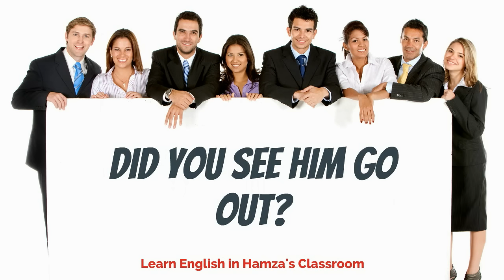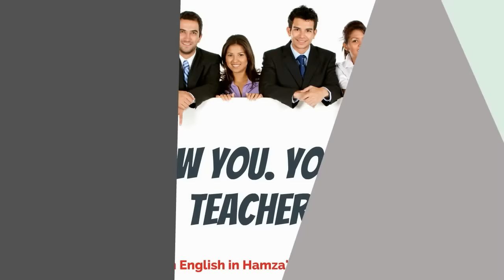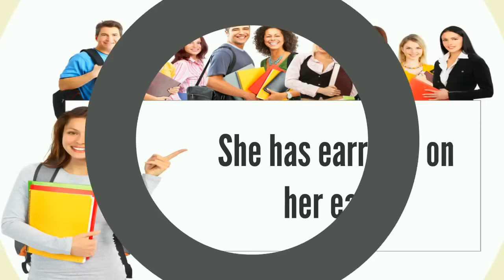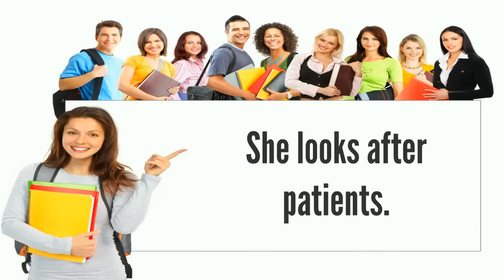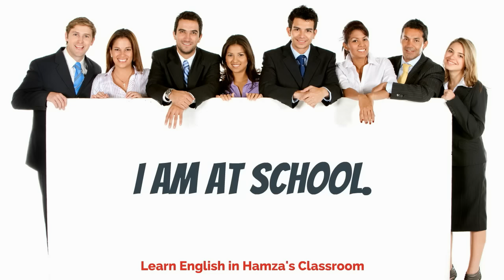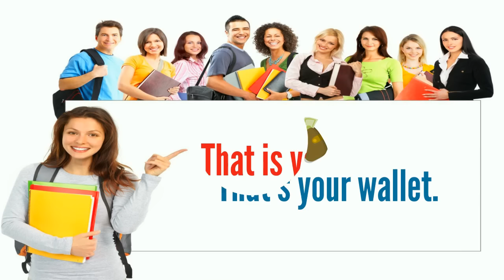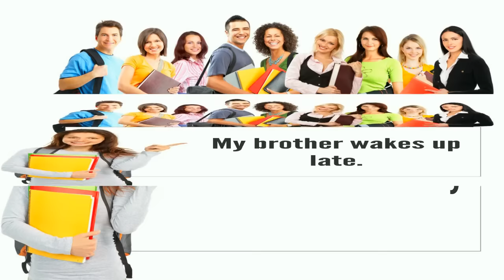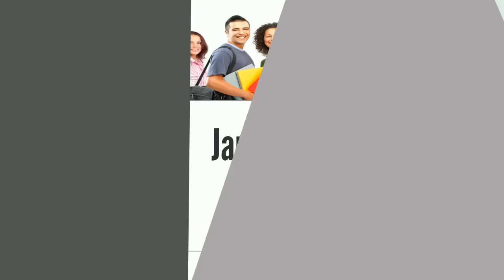Let's Learn English - 12 - English Speaking Practice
Let's Learn English - English Speaking Practice